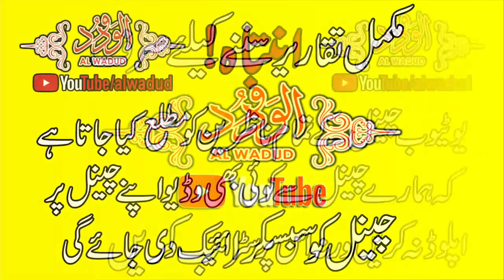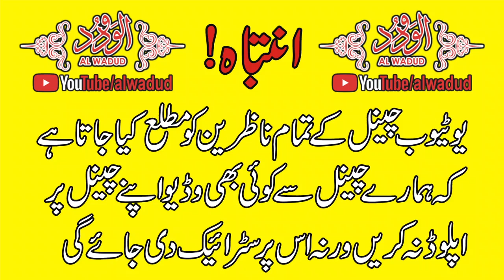Seerat Khadeeja by Maulana Abdulhafeez Mazhar sahib